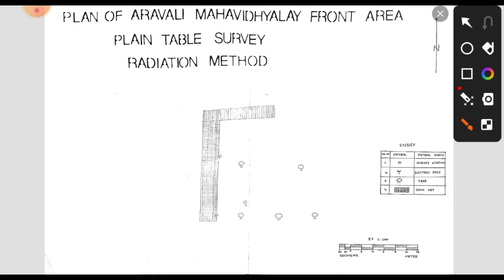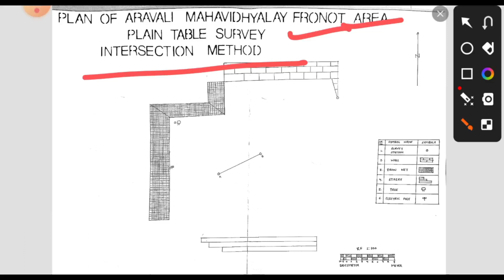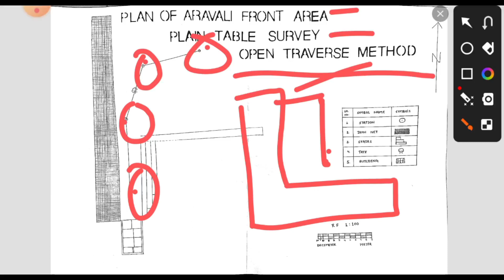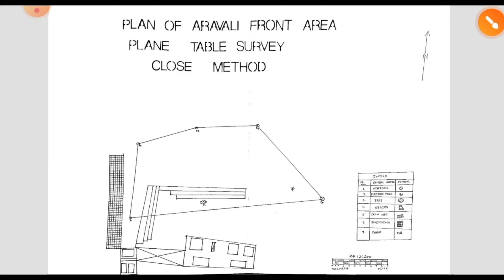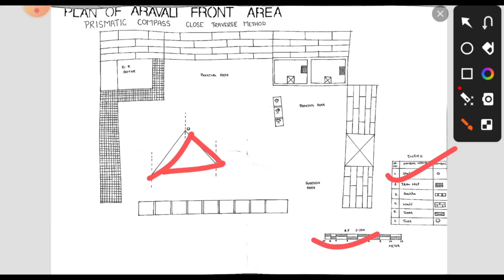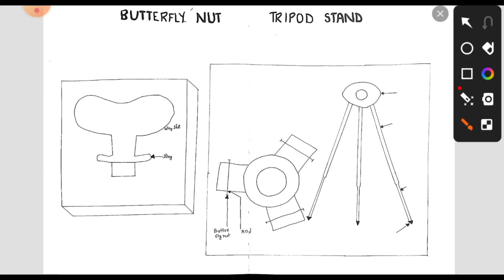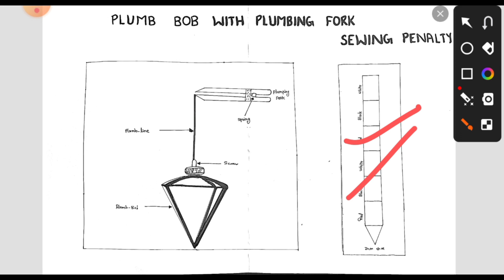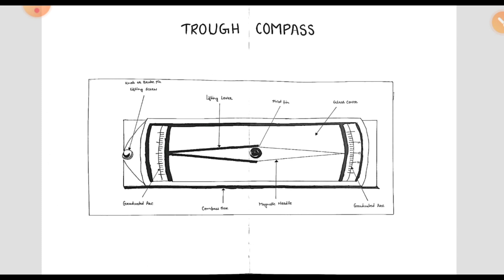Plane Table Survey DEMO FILE 3rd Year Geography Prectical file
बीए थर्ड ईयर की फाइल कैसे बनाएं ?
समझे आसान भाषा में
BA 3RD YEAR GEOGRAPHY PRECTICAL
INT. 3RD YEAR GEOGRAPHY PRECTICAL